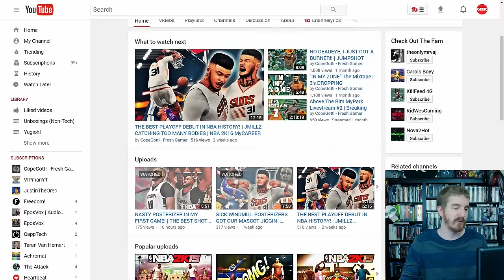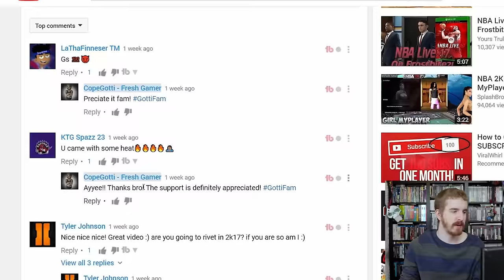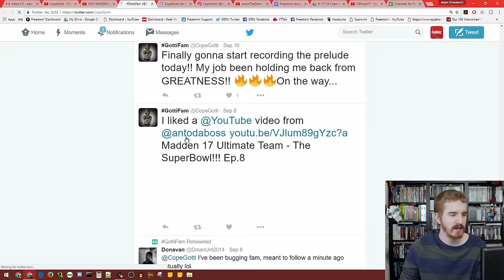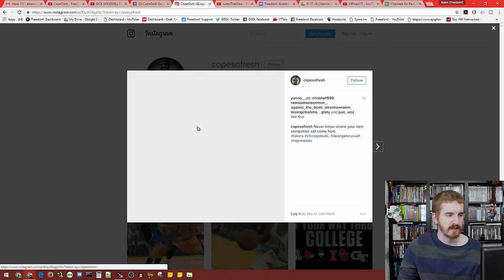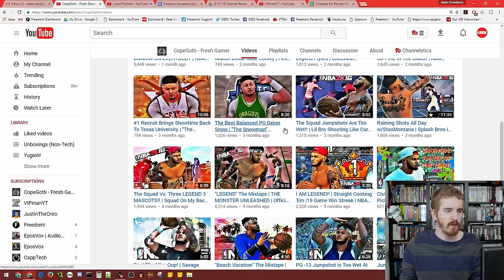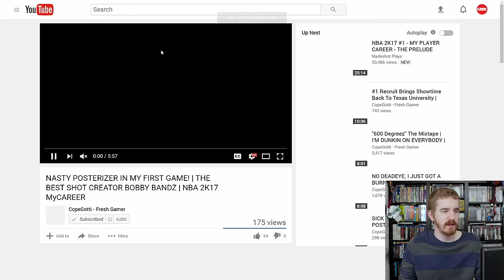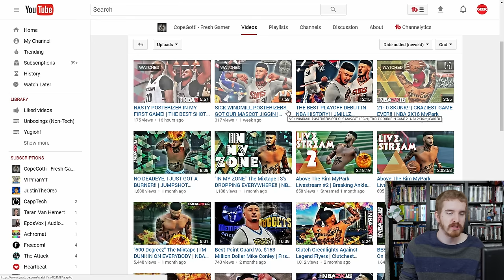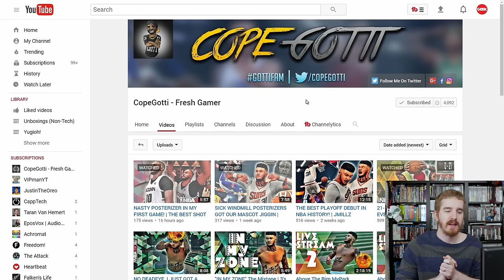NBA BRANDING ON POINT! | CopeGotti Channel Review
CopeGotti is a NBA gaming channel that has their branding down pat. What can you learn from them?

▼ Heartbeat

▼ Freedom!

▼ Music